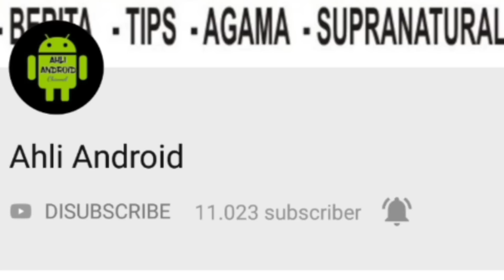INI DIA MANFAAT LUAR BIASA DAUN KELOR BAGI ANDA